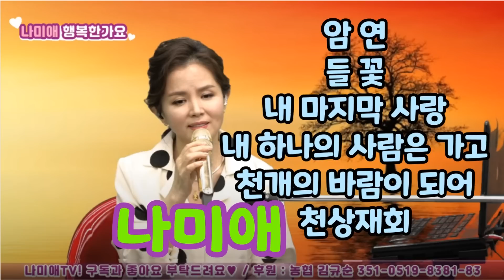나미애 - 암연, 들꽃, 내 마지막 사랑, 내 하나의 사람은 가고, 천개의 바람이 되어, 천상재회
천상의 목소리 나미애의 애창곡을 만나 실 수 있습니다.
구독💕좋아요💕알림은 나미애tv에게 큰 힘이 됩니다!
매주 금요일 저녁 7시30분~9시30분 라이브 방송합니다